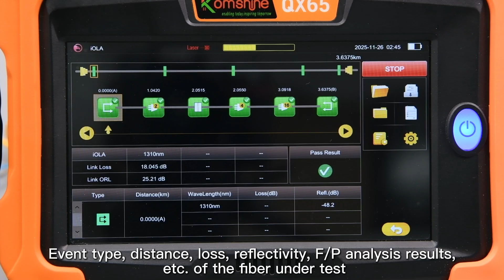KOMSHINE QX65 Fiber Monster OTDR | iOLA Usage Instructions